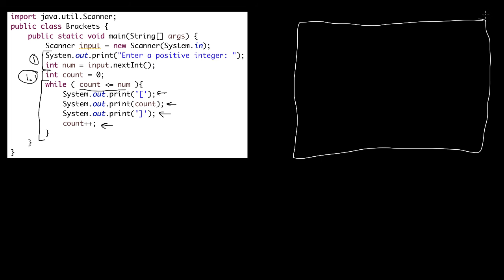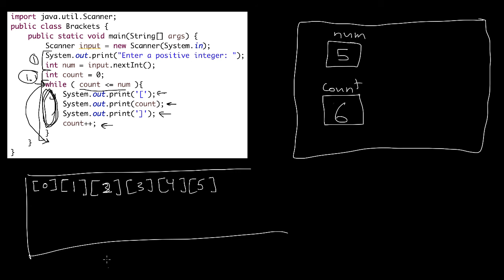تمرين - التكرار - 2 - while loop exercise